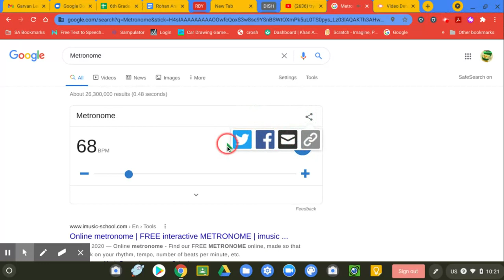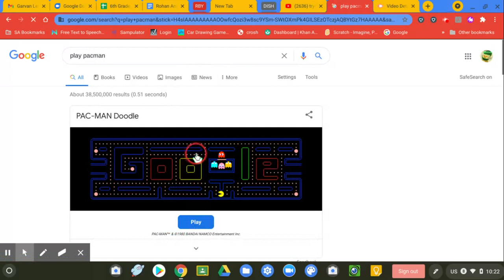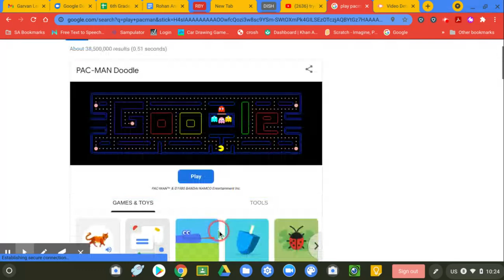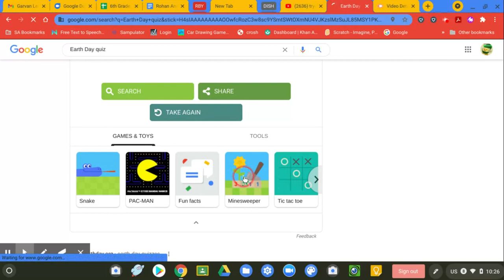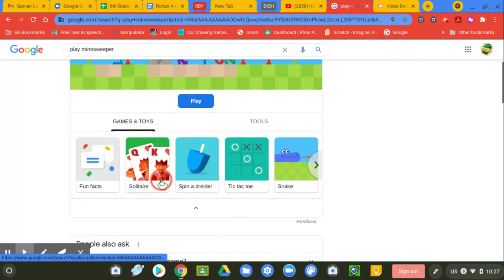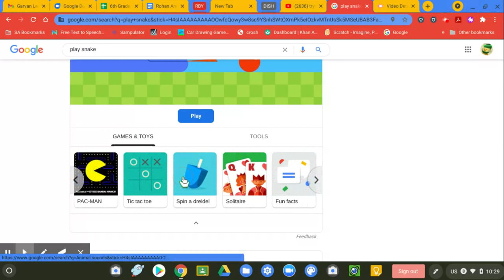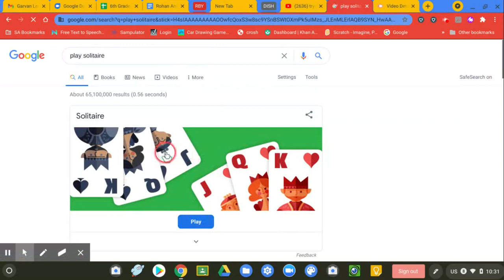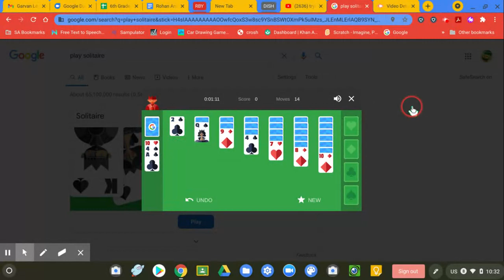Playing with Google Tools and Games